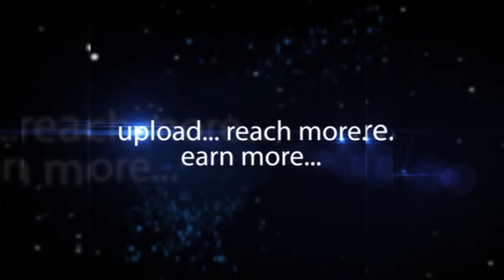Rashmin Patel Hester Biosciences IPEMA 2015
Rashmin Patel Hester Biosciences IPEMA 2015-hybiz.tv